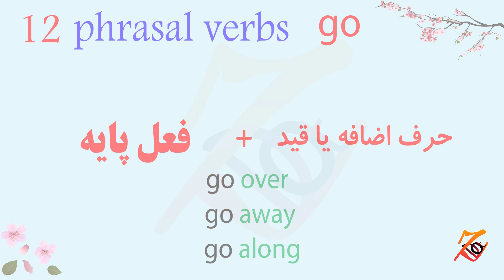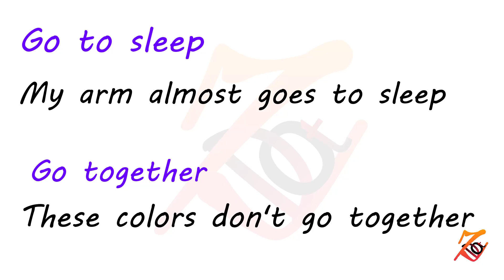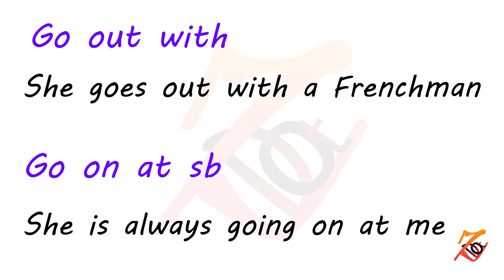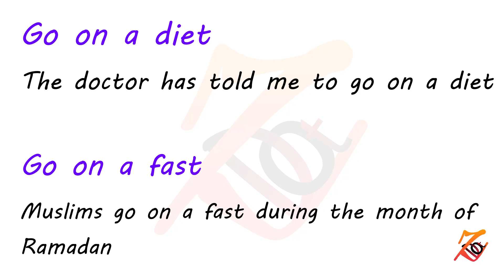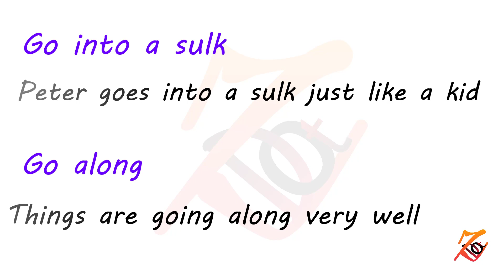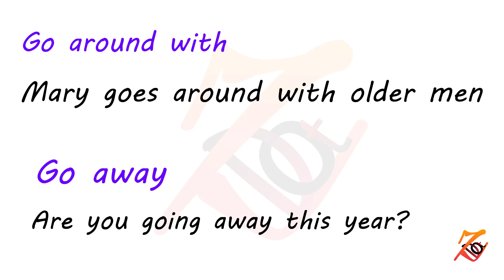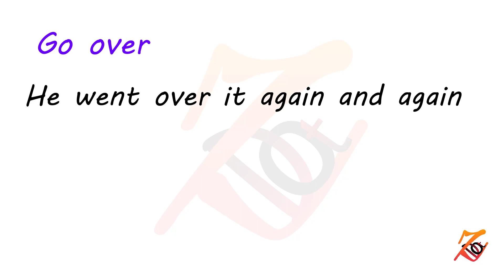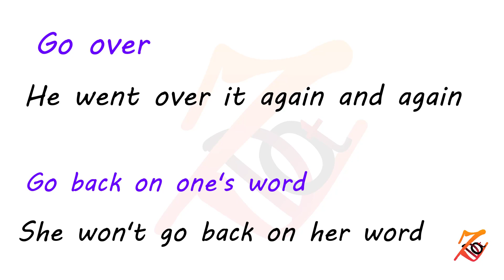اموزش لغات انگلیسی با تلفظ فارسی/ اموزش فریزال ورب های مهم در انگلیسی/ اموزش فریزال ورب هاب فعل go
سلام دوستان عزیز .مهناز ایزدی هستم با بیش از 11 سال سابقه اموزش زبان انگلیسی در دوره های مختلف . در این درس از گروه اموزشی زبان دات به بررسی فریزال ورب های مهم که با فعل پایه go  ساخته میشوند میپردازیم . به عبارتی 12 تا از مهم ترین فریزال ورب های فعل پر کاربرد go  را دی این ویدیو با مثال های متنوع بررسی میکنیم .

پاسخگویی سوالات و نظرات شما عزیزانم از طریق کامنت  و کانال تلگرام خواهم بود

zabandot
ZABANdot
ZabanDot
english with mahnaz,mahnaz
زبان دات
مهناز
زبان داد
انگلیسی با مهناز
گرامرمهناز
انگلیسی مهناز
zaban dot
اموزش لغات انگلیسی همراه با تلفظ
اموزش لغت های انگلیسی
یادگیری مکالمه انگلیسی
اموزش مکالمه انگلیسی
اموزش انگلیسی گرامر
,phrasal verbs in english
,یادگیری زبان انگلیسی با داستان کوتاه,teaching english online